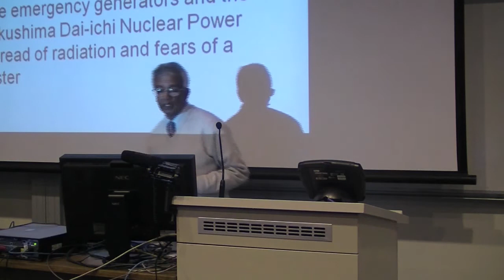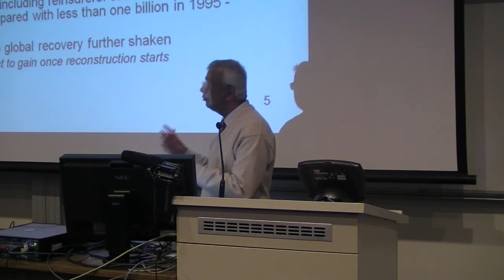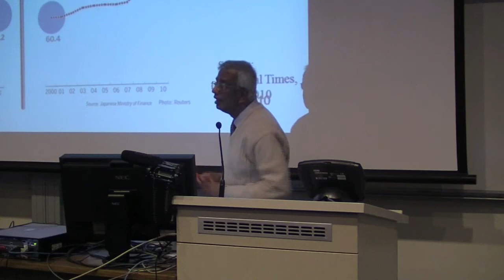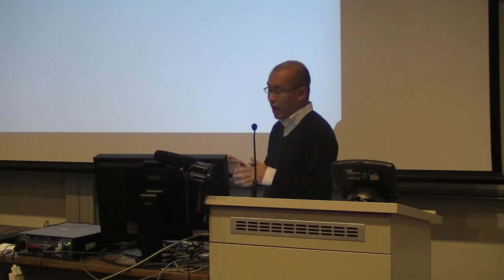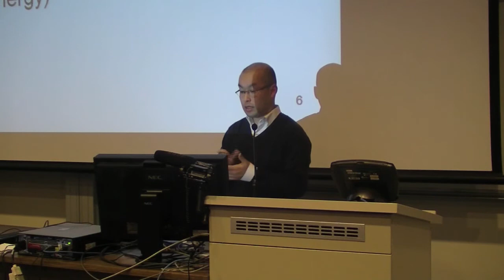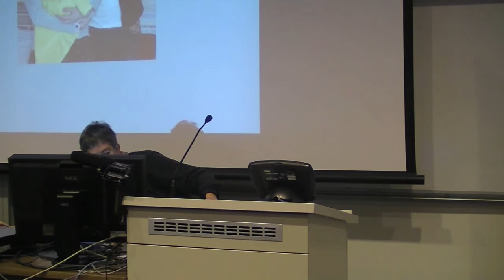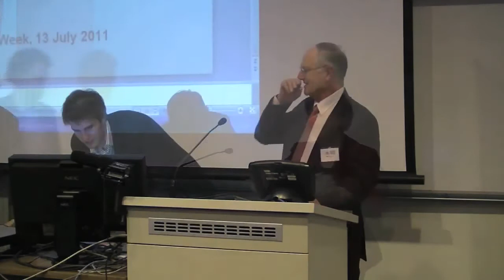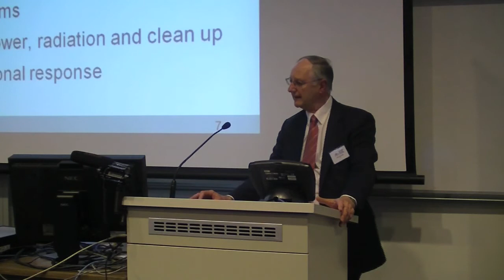Asia Pacific Week 2011-Japan, after the Tohoku Earthquake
Japan, after the Tohoku Earthquake: with Professor Kent Anderson, Professor Jenny Corbett, Professor Sisira Jayasuriya, Dr Nobu Yamashita, Professor Tessa Morris-Suzuki & Professor Peter Drysdale. This is the eighth session of Asia Pacific Week 2011, recorded on Wednesday 13 July 2011 at The Australian National University.

On 11 March 2011, Japan experienced the worst earthquake of its history— a 9.0 magnitude shake just off the Northeast Pacific coast. This was followed by a 10 metre tsunami crushing the coastline. Subsequently, the Fukushima nuclear power plants failed resulting in radioactive discharge. This panel considers Japan in the aftermath of this 'triple punch'. It explores economic, political and demographic as well as the personal effects of the disasters on Japan and Japanese society. It considers whether this is the end of Japan as we know it, the beginning of a new era, or simply another unpredictable natural disaster that will be accommodated as other natural tragedies in Japan's past.

The ANU Asia Pacific Week is a four-day showcase of the Australian National University's work on Asia and the Pacific. It is an ANU student-driven initiative that brings together leading regional experts and a 100 of the world's top university students from around the world to engage in a series of academic and networking events focused on the Asia Pacific region.